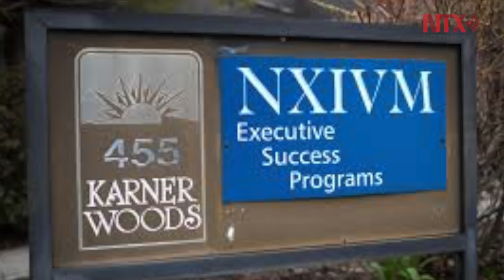Testifican víctimas contra líder de la secta Nxivm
Testimonios de las llamadas "esclavas" de la secta revelaron que firmaron documentos para quitar responsabilidad a Nxivm.